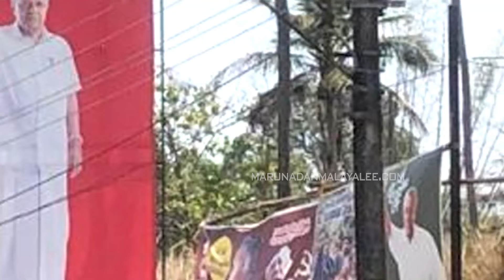പിണറായിയുടെ തലവെട്ടുന്ന സഖാക്കൾ | Pinarayi Vijayan LDF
കേൾക്കുന്നത് പോലെയല്ല...
പിണറായിയുടെ തലയും വെട്ടും..